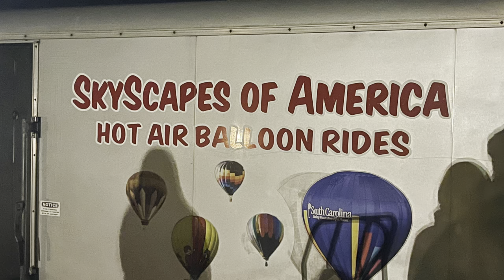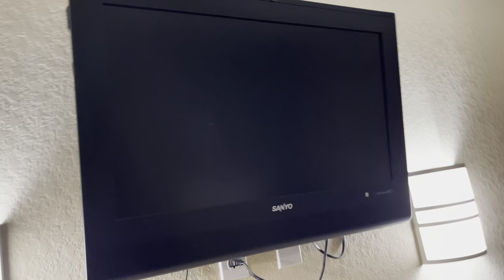Vlog #19 Fredericksburg Hot Air Ballon Festival Bakersmith Texas USA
Hot Air Ballon Festival Bakersmith Texas USA